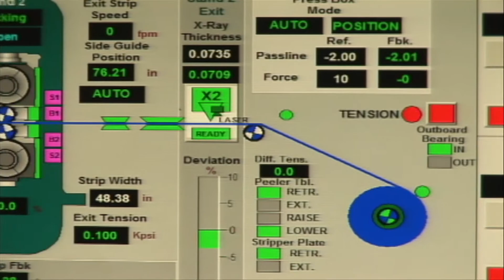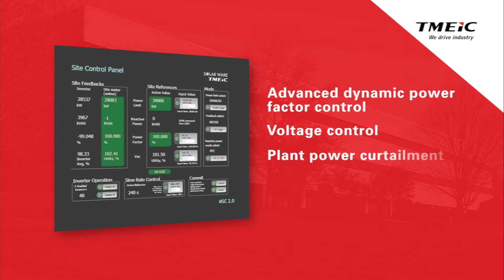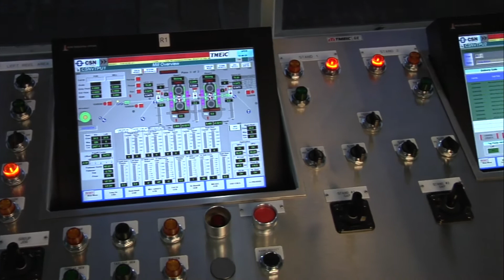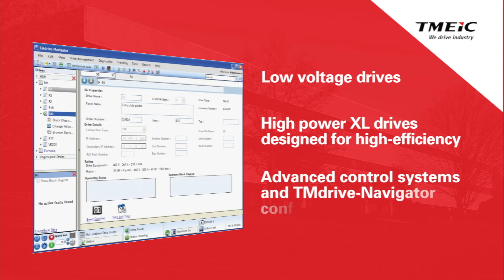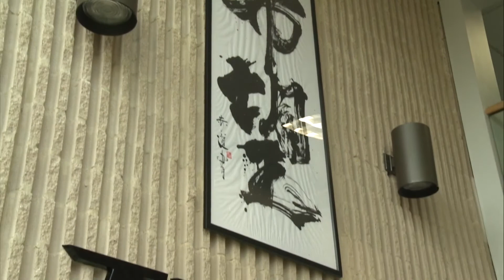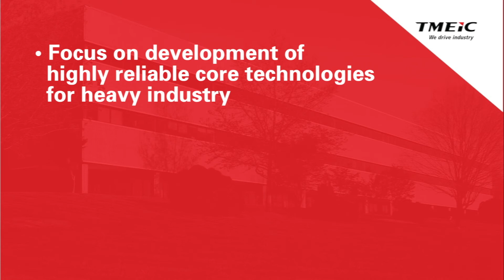TMEIC - We Drive Industry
TMEIC drives industry around the world through a comprehensive offering of unique systems solutions including variable frequency drives, motors, photovoltaic inverters and advanced automation systems for a wide range of industrial applications. Established in 2003, Toshiba Mitsubishi-Electric Industrial Systems Corporation (TMEIC) resulted from the integration of Toshiba and Mitsubishi Electric Corporation’s industrial systems divisions.

Our committed approach to collaborative solutions development ensures every industry throughout the globe can benefit from the world’s brightest minds. As a result of this powerful combination of resources, TMEIC is positioned to develop innovative technologies, quickly respond to industry trends and apply solutions to a wide variety of industrial market segments around the world.

TMEIC’s success is directly tied to our client’s achievements. From concept to installation, our experienced team of engineers develop lasting relationships by working hand in hand with our partners to ensure challenges are met and business goals exceeded. TMEIC delivers life cycle support services—from the introduction of the most appropriate systems, through its maintenance and support, to its eventual modernization as technologies advance.

At TMEIC, we recognize that our customer’s capacity to safely and efficiently produce exceptional final products is the driving force behind a thriving society and we are committed to seeing our partners succeed.